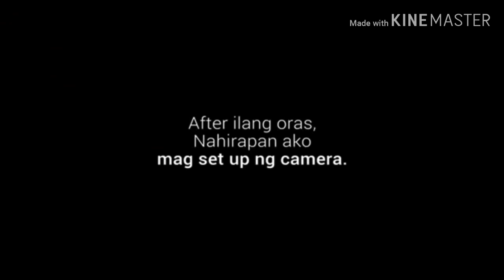BEST PRANK NI JAYZAM GRABE IYAK NI MARENG CAMILLE 😭JAMILL VLOG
video source and credit to video owner to used this videobest prank jamill,